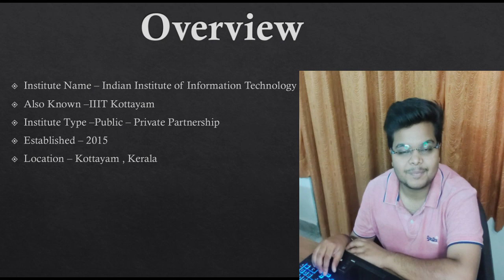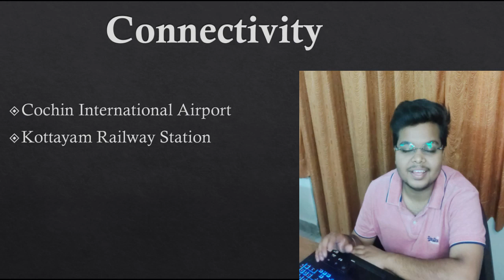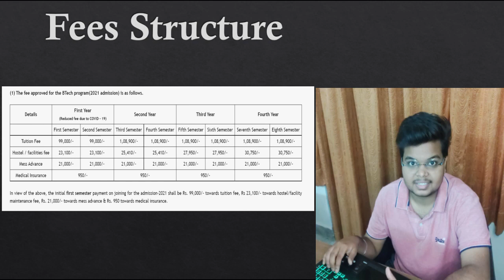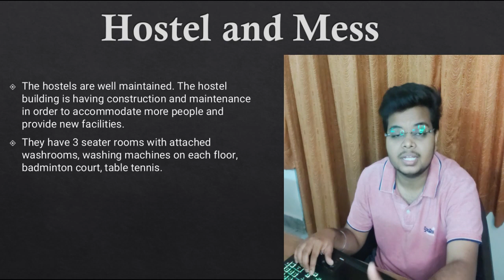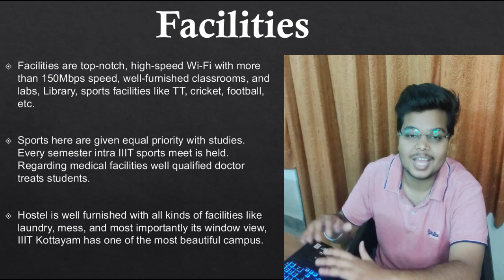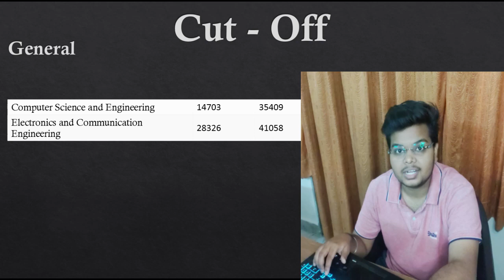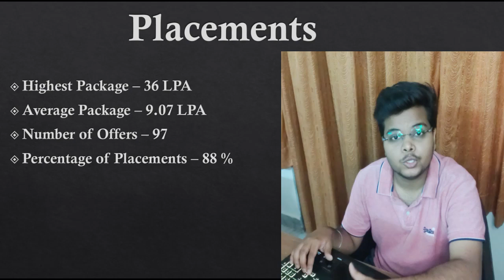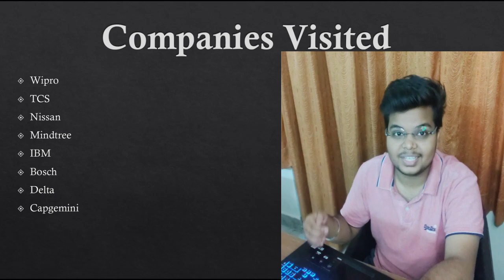IIIT Kottayam | IIIT Kottayam Review | IIIT Kottayam Campus | Hostel | Mess | Placements